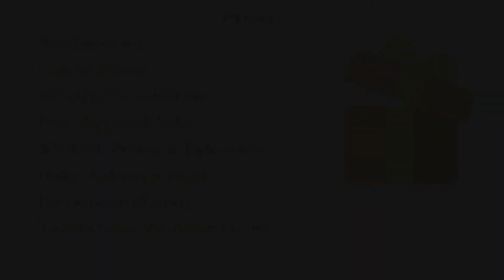Printed zari border suit with chiffon dupatta for ladies office wear 2020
Check Printed zari border suit designs with chiffon dupatta for ladies office wear 2020 in wholesale price at Kiran's Boutique Jaipur.

We provide unstitched zari border suits in pure bagru hand block print, batik print, indigo print, screen print, pigment print, rapid print, shibori, bandhani print and many more.

Special access for resellers and special deal for wholesalers at Kirans Boutique jaipur.

Resell these unstitched zari border cotton suit to your customers directly with your name.

Exchange policy on Website